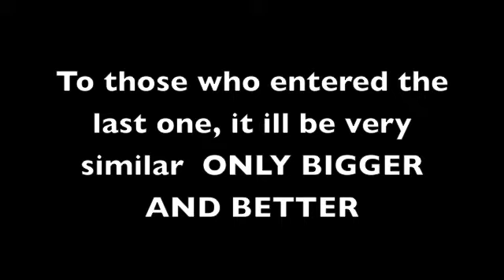HUGE ANIME CONTEST COMING SOON SEE FOR DETAILS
SCRAP THE TWITTER THING JUST LOOK OUT FOR YOUTUBE BROADCASTS. still follow if you can please tho =D

hey everyone watch the video

HUNDREDS of dollars worth of prizes to be won

everyone is a winner

LOADS of subs to the winner

the last contest for a taster of whats to come (turn of annotations)